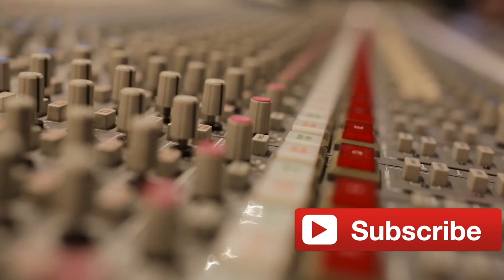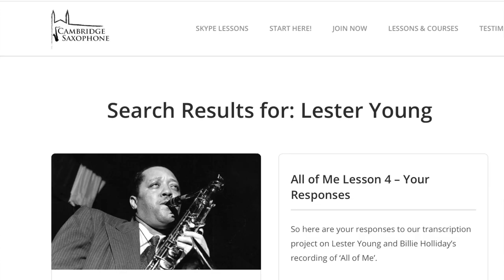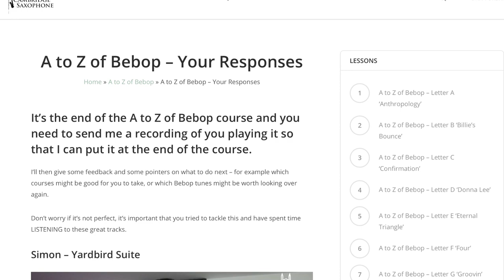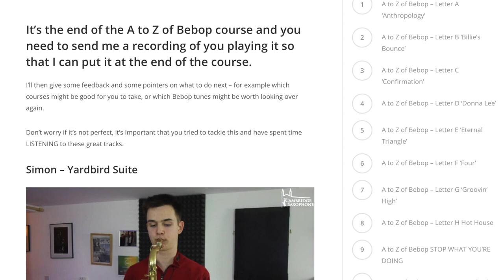Joe Henderson Interview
Dan Forshaw is one of the most charismatic musicians on the British Jazz scene. A superb communicator with an infectious passion for music, Dan’s ability to captivate audiences with his performances has led him to perform all over the world with ensembles ranging from jazz quartet’s to classical cathedral choirs.   Forshaw is one of the UK’s leading experts on the legendary saxophonist, John Coltrane and has had a number of articles published on John Coltrane’s music & theology.  Tim Price, Professor of saxophone in New York and a former teacher of Dan said, ‘Dan has reached a strong level of musicality, depth and technique that very few players have….he is a breath of fresh air, ‘hear him!’

Dan is now based in Cambridge, England where he teaches saxophone for Cambridge University and through his award-winning website, Cambridge Saxophone.com.  One of life’s natural teachers, Dan has students from all seven continents, (including Antartica!) and enjoys nothing more than engaging students from all ages with his passion for jazz improvisation.  Dan still maintains an active performance schedule with his band performing on the London Jazz Scene (like at Pizza Express Soho), regular tours, and his ‘Jazz Vespers‘ project, that has seen Dan on Prime Time National TV, (BBC One,) leading jazz events at St. Paul’s Cathedral, Ely Cathedral and the at new home for Jazz Vespers in London, Methodist Central Hall, Westminster.